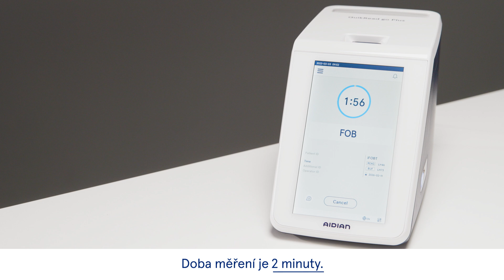CZ – QuikRead go iFOBT – Jak provést test na přístroji QuikRead go Plus Instrument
Toto video ukazuje postup provedení testu QuikRead go iFOBT od společnosti Aidian.

QuikRead go iFOBT je imunochemický test určený k detekci a kvantitativnímu stanovení okultního krvácení ve vzorcích lidské stolice v případech suspektního krvácení z dolní části trávicího traktu. Měření se provádí na přístroji QuikRead go Plus Instrument, který lze v případě potřeby připojit k systémům HIS/LIS. Pro více informací

Video má pouze informativní charakter, vždy se, prosím, řiďte nejnovějšími instrukcemi k použití umístěnými v soupravě. Prosím navštivte webové stránky společnosti Aidian, z kterých zjistíte dostupnost produktu ve vaší zemi.

Mezinárodní verze (není určeno pro americký trh).
QuikRead go je registrovaná ochranná známka společnosti Aidian Oy.